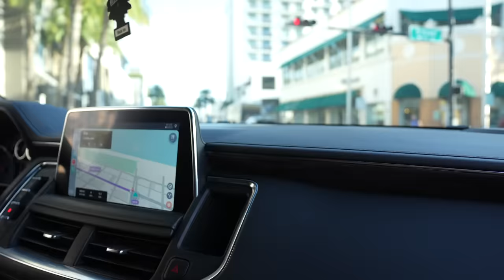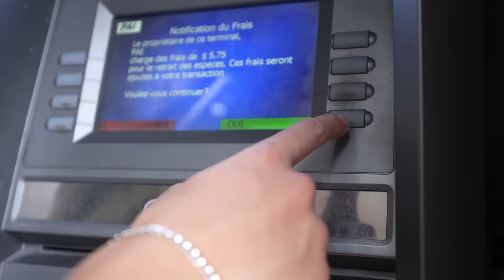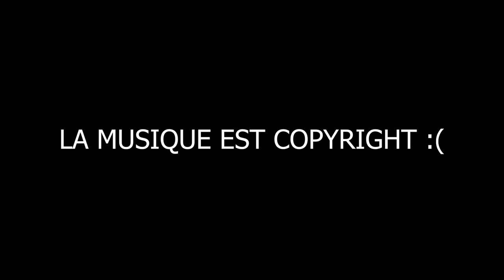ON A FAIT UN BIG ACCIDENT A MIAMI ?! #2